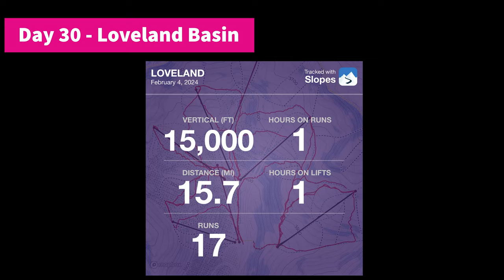Beautiful day of playing in powder at Loveland Ski Area with Chris - Day 30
Hi everyone! I decided to try something new after noticing the view trends in the analytics. A small percentage of folks enjoy this long-form content, while others are only interested in the short format. Instead of creating clips, I will try this daily journal format for the next few weeks.

Welcome to another beautiful day at @LovelandSkiArea1! and I started day 30 early by getting to the resort before 7 AM to avoid traffic. Temperatures range from 10-20 degrees Fahrenheit, with a slight breeze to cool you off after those hot runs. I struggled with battery issues, so we missed recording a few runs. I managed to miss about three of the best runs of my life. Chris got us out by lift 8 early and we could find fresh lines.

We got 17 runs today riding every lift in the basin, but lift 2. We worked hard to try and find fresh lines

Chapters/Runs:
00:00 - Channel Trailer
00:29 - Run 1: Catwalk, Tempest to Ptarmigan Lift
03:32 - Run 2: Fire Bowl, South Chutes, Our Bowl, Creek Trail, Lower Creek Trail to Lift 4
05:52 - Run 3: Traverse to North Chutes, Failsafe trees, Creek Trail, Lower Creek Trail to Lift 4
09:26 - Run 4: Sunburst Bowl, Zip Trail, Dead Battery, Zip Trail Continued to Lift 8
13:39 - Run 5: Zippity Split Traverse, Dead Battery, Missed recording
14:53 - Run 6: Zippity Split Traverse, Zip Trail to Lift 8
18:47 - Run 7: Zippity Split, Splash Down to Chet's Dream
25:03 - Run 8: Tiger's Tail, Water Fall, Nix Nox back to Base
30:56 - Run 9: Catwalk, Excelleration, Forest Meadows back to Ptarmigan
34:52 - Run 10: Bennet's Bowl back to Lift 6
37:07 - Run 11: North Blackjack, Trees back to Lift 4
39:52 - Run 12: Apollo, North Chutes, back to Chet's Dream
43:59 - Run 13: Catwalk, Tempest, Tempest Trees, Forest Meadows, Lift 6
47:11 - Run 14: Roulette, Under Lift 6 back to Lift Ptarmigan
49:28 - Run 15: Under Ptarmigan Lift, Around Poma Line, Lower Creek Trail to Lift 4
53:12 - Run 16: Sunburst Bowl, Zip Trail, Dead Battery, Missed run back to Lift 8
57:01 - Run 17: The Plunge, Dead Battery, The Awesome, The Face back to Base
57:56 - Slopes Metrics
58:02 - Thank you for watching Day 30

📷 Day: 30 - Season 23/24
🗓️ Date: February 4, 2024
⛰️ Mountain: Loveland Ski Area - @LovelandSkiArea1
🏂 Gear: Rocking the @LibTech Orca 153 setup with the @NideckerSnowboards Supermatic bindings for the first time. I borrow Chris's @BataleonSnowboardsOfficial Party Wave + 151 for one run . Sadly, the Party Wave + board got stolen from the racks in the back of the ticket office at the end of the day.

🦆 Noise? Its when we say someones name that im not sure they are ok having there name shared on youtube